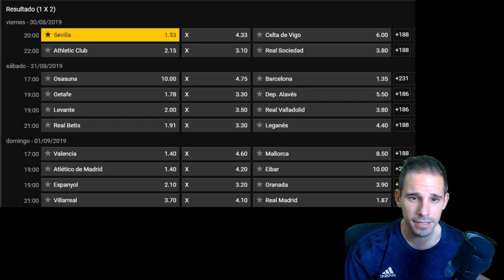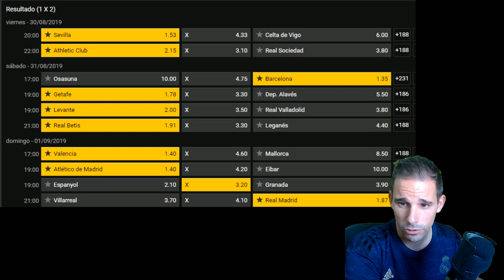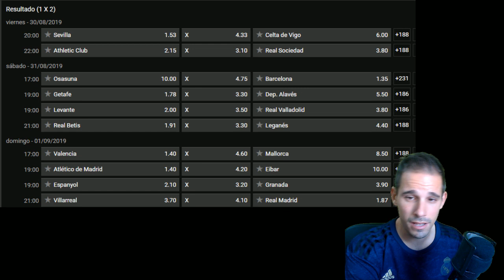ROAD TO HACERME MILLONARIO CON 1 EURO + PREVIA JORNADA 3 LA LIGA 19/20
VUELVE LA SECCIÓN DONDE HAGO APUESTAS PARA INTENTAR HACERME MILLONARIO CON 1 SOLO EURO. PREVIA JORNADA 3 LALIGA SANTANDER 2019/20